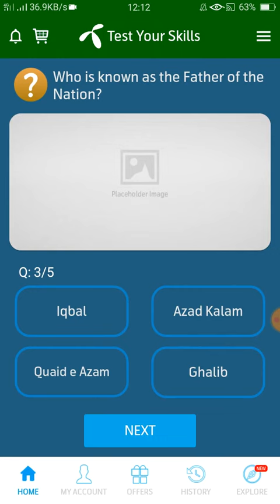In which city is Minar e Pakistansituated | telenor questions today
In which city did the All India
Muslim League pass the Pakistan
Resolution?

What is the current name of
Minto Park?

Who is known as the Father of the
Nation?

In which city is Minar e Pakistan
situated?

Which city is the birthplace of
Allama lqbal?